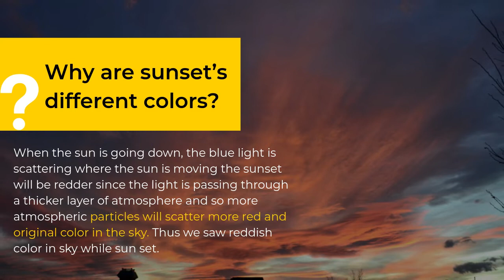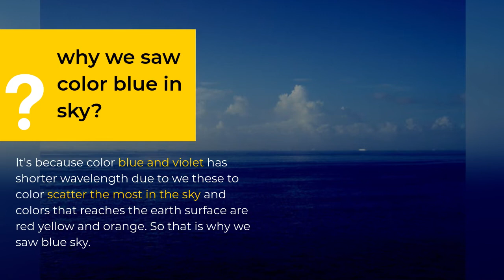Why the sky is blue?|| why we saw color blue in sky?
why the sky is blue? why we saw blueish sky?
Q1. what is the color of light that come from sun?
Q2. why sunset's are of different color?
Q3. why the sky is blue in color?

                                                DON'T FORGET TO SUBDCRIBE AND LIKE